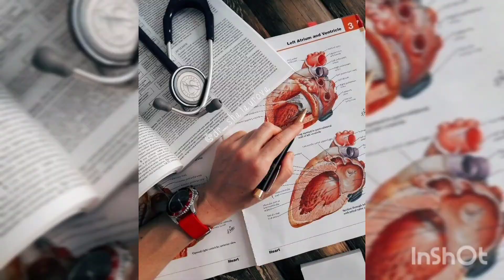Neet lover||motivation status